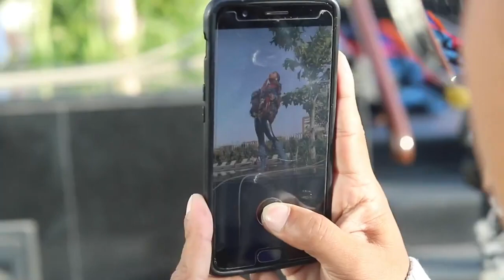Chuplag Studio Lookbook | Paramita Rana | PAM Vlogs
Outfits from ChupLag studio @chuplagstudio
Venue: Mariott Hotel Kathmandu @kathmandu_mariott_hotel
Hair and makeup: Shradha Maskey @shradha_maskey
Video shot and edited by: Manish Suwal @manishsuwal